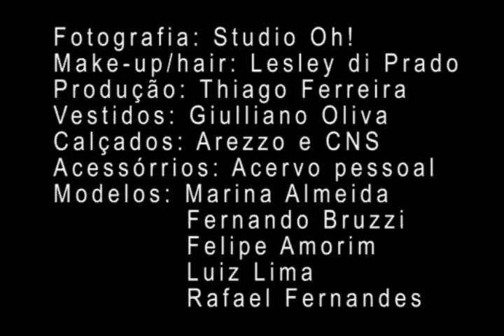Editorial - Datter af Asgard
Fotografia: Studio Oh!
Make-Up/Hair: Lesley di Prado
Produção: Thiago Ferreira
Vestidos: Giulliano Oliva
Sapatos: CNS e Arezzo
Acessórios: Acervo pessoal
Modelos: Marina Almeida
Fernando Bruzzi
Luiz Lima
Felipe Amorin
Rafael Fernandes